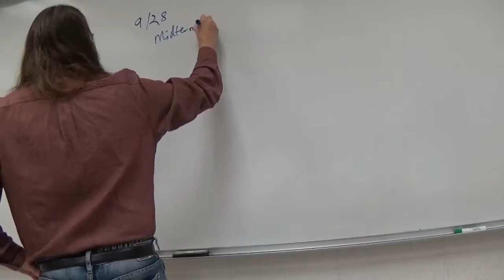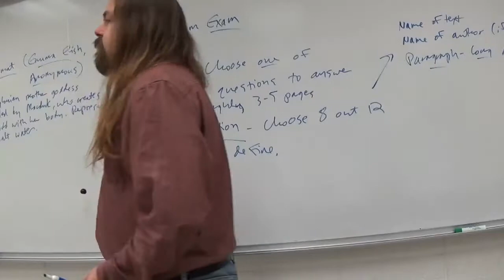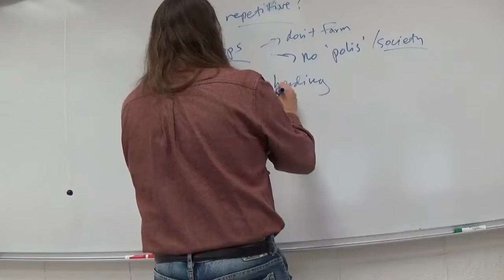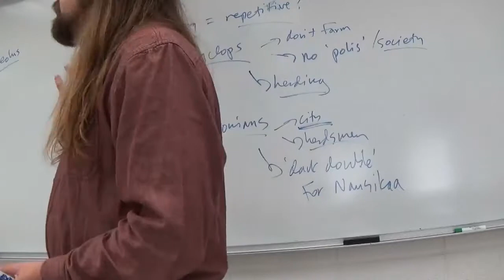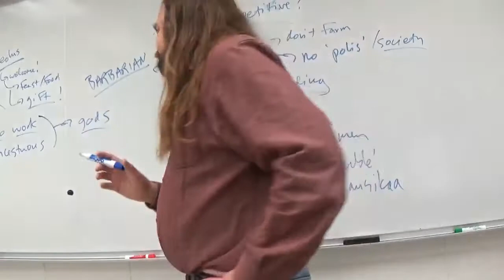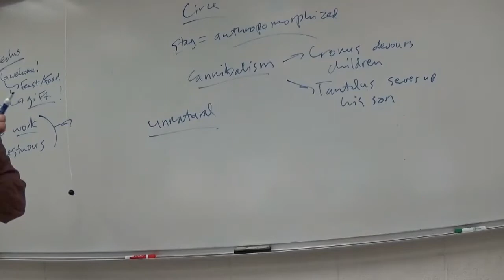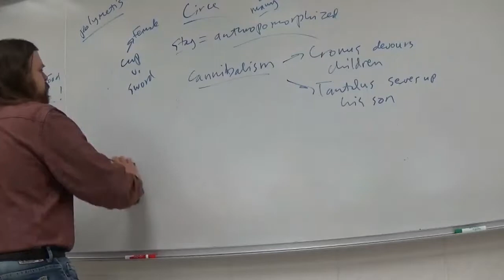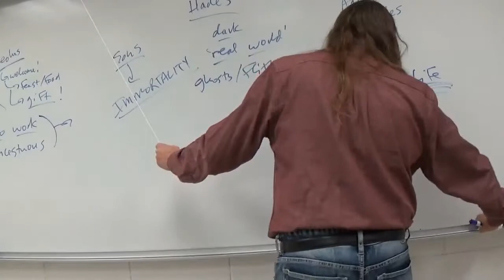World Lit I Odyssey Books IX XI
Lecture on Odysseus's encounters with the alien, as well as discussion of Greek afterlife concepts and gender roles.